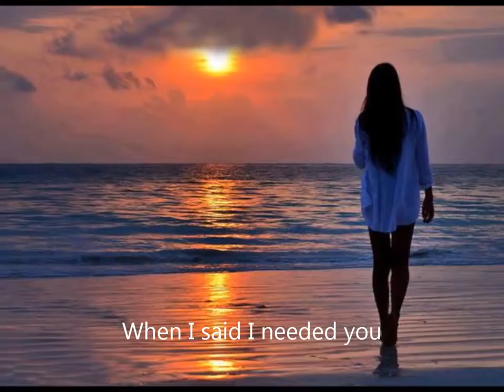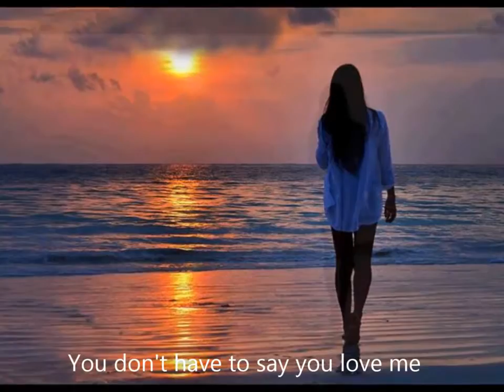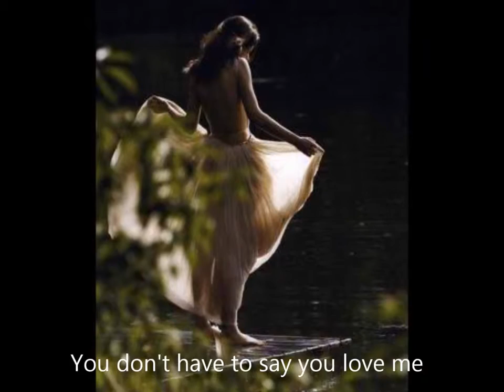PETER DOHERTY BABYSHMABLES LEGS 12 SESSIONS SAILOR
aLBION SAIL ON BriGHT U DON't hAVE TO SAIL U LovE ME LLIBERTINES - R@RE D3M0 LIVE @ THE FL0PH0USE